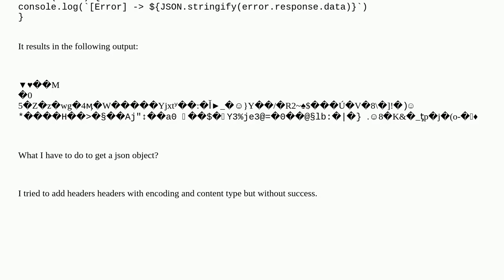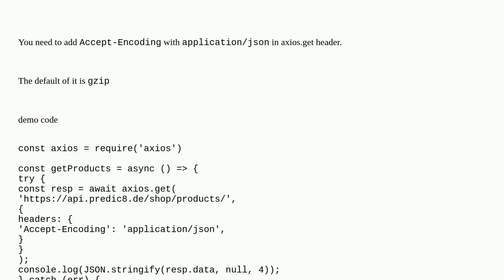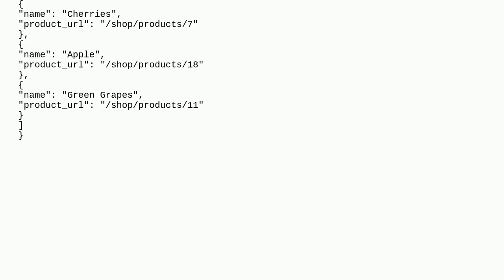NodeJs Axios response wrong encoding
A special thanks goes out to the community

  node.js javascript axios